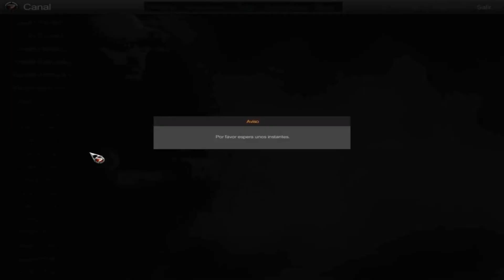BoOoMBeRxKilleR en el clan Switch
▼▼▼▼▼▼▼▼▼ Ver Descripción ▼▼▼▼▼▼▼▼▼

Nota: Los nombres de las canciones que pongo en mis videos las pondre en mi canal mas adelante.

Grabado con Action!
Edicion Sony vegas pro 13.
╚═╩══╩═╩═╩═╩╝╚╩═╩═ to BoOoMBeRxKilleR